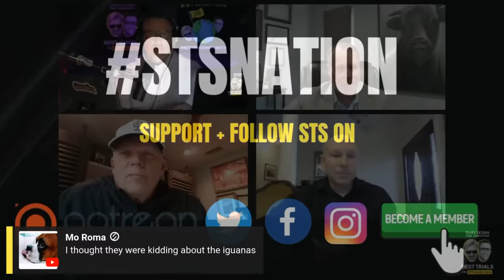Donna Adelson & Attorney Dan Rashbaum Head Back to Court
After 9+ years, Donna Adelson finally appeared in a Tallahassee courtroom to hear the charges levied against her, including murder, in the conspiracy to kill her ex son-in-law FSU Law Professor Dan Markel.

The following day her son Charlie Adelson was sentenced to life in prison without parole.

On Monday, Donna heads back to court as it appears she’s desperate for her trial to begin.

Tonight, we look ahead to Donna’s next court hearing the following week.

JEREMY Mutz specializes in Criminal Defense, Family Law, and Divorce Law.

Jeremy has strong Tallahassee ties, attending FSU School of Law where Dan Markel was a professor

Jeremy worked as an assistant State Attorney where he prosecuted domestic batteries, violations of injunctions, DUI’s, and serious felonies in Tallahassee and Apalachicola.

He now has private practice in Chipley.

Stephen Webster & Louis Baptiste are the lawyers behind Webster & Baptiste Attorneys at Law in Tallahassee.

Stephen was Dan Markel’s post divorce attorney.

PRESTON SCOTT.. IS THE HOST OF THE MORNING SHOW WITH PRESTON SCOTT IN TALLAHASSEE --HE'S LIVED IN TALLAHASSEE SINCE 1987...  AND HOSTED THE PRESTON SCOTT SHOW SINCE 2002..

(also fun fact, son of legendary sportscaster Ray Scott, former partner of Pat Summerall, et. al Scott called first two super bowls)